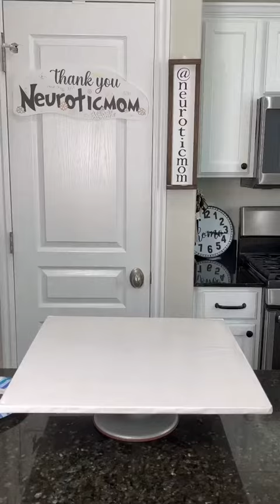4 May 2022